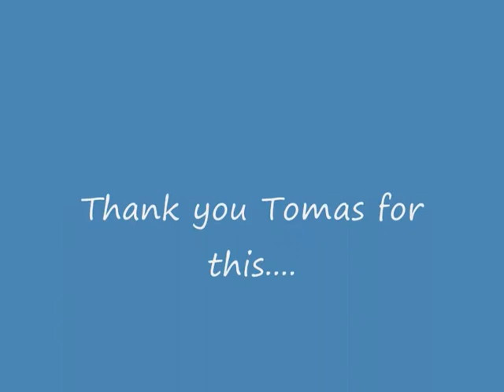Thomas Submarine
First time trying a  jetski